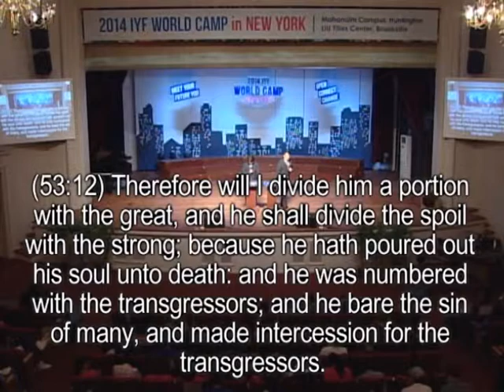Mind Lecture by Pastor Yeong Kook Park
2014 IYF World Camp NY - Mind Lecture

Date: 8/27
Lecturer: Pastor Yeong Kook Park